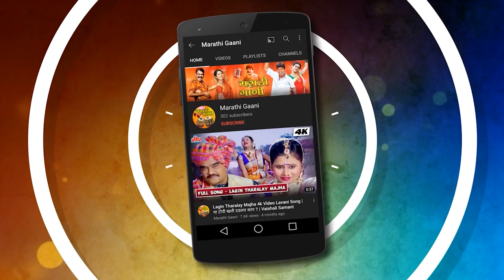मिठू नको पापणी | Mitu Nako Papni | Sandeep Kawade | Video Song | Romantic Marathi Song 2022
Presents the new marathi song "Mitu Nako Papni" from the superhit marathi movie "Honar Sun Mi Tya Gharachi" sung by Sandeep Kawade and composed by Firoz Khan and lyrics are penned by Sukanchan.

Credits
Movie - Honar Sun Mi Tya Gharachi
Song - Mitu Nako Papni
Singer - Sandeep Kawade
Composer - Firoz Khan
Lyrics - Sukanchan